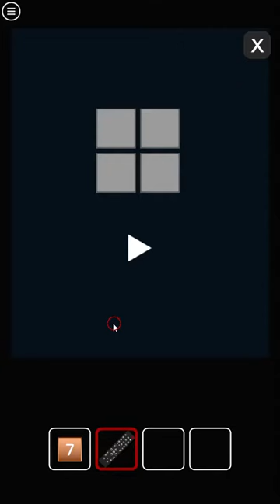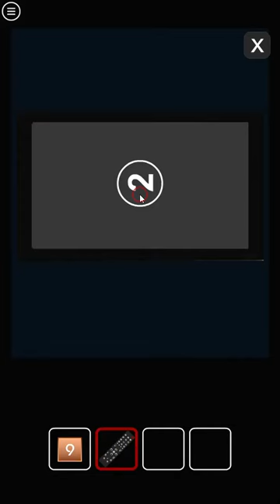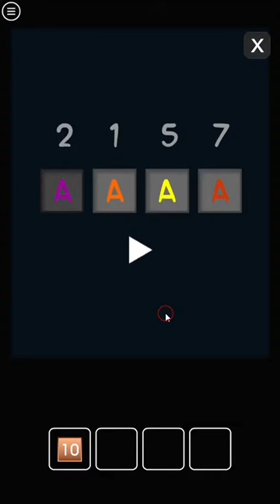[Amajeto] Early Autumn Walkthrough